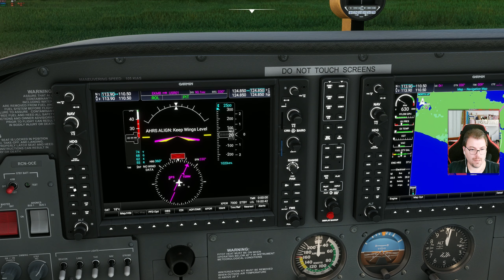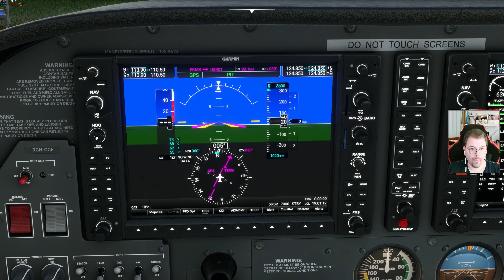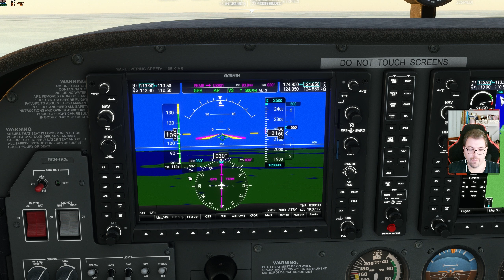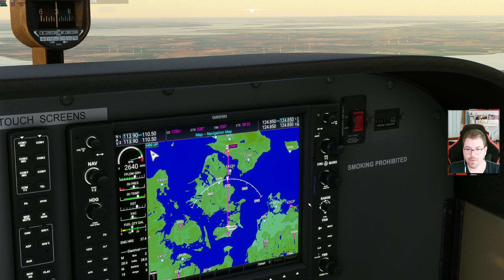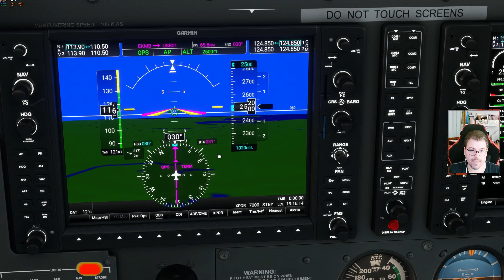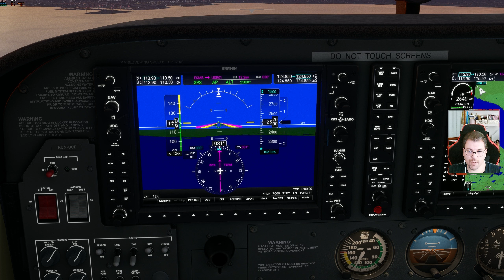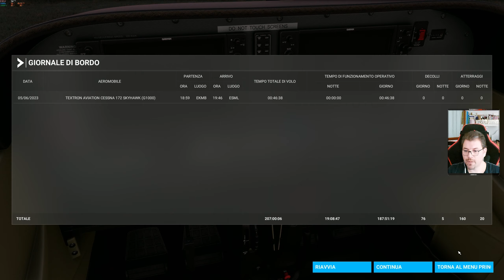MFS2020 #14 | Maribo - Landskrona ! | Gameplay ITA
Ciao ragazzi ! Nuova tappa dell'avventura che ci ha visto partire dall'aeroporto di Urbe con destinazione Capo Nord !
Il viaggio si snoderà in diverse tappe fino alla meta finale.
Per chi volesse volare insieme a me, il  video della tratta sarà registrato, salvo imprevisti, ogni Lunedì ore 21, troverete il piano di volo in descrizione del video.

Gli abbonati al canale 💚:
Luigi De Girolamo
SfelixSpyrs
GoGames_HF
Alessandro Di Franco

🔸 PC
Scheda Madre
Dissipatore CPU
Scheda Video: MSI 1080ti
4x SSD